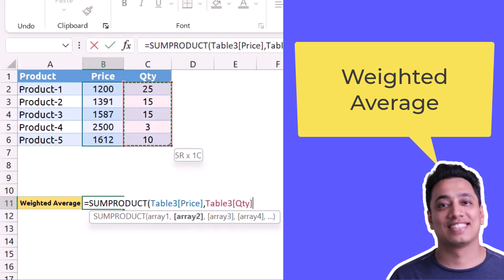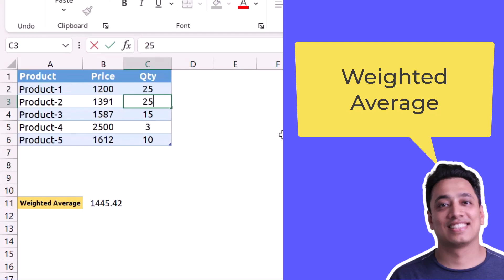Weighted Average / Excel Formula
In this video, we will learn a quick formula to Weighted Average. There’s a sample file that you can download to follow along and try it yourself.

About: The ExcelChamps YouTube Channel is the part of ExcelChamps.com Blog that helps people to learn Microsoft Excel by providing some high-quality blog posts. On ExcelChamps YouTube Channel, we provide videos of the same quality to make education more accessible to the people out there.